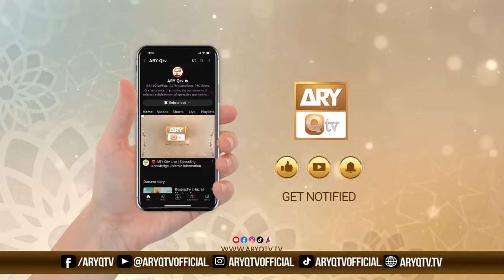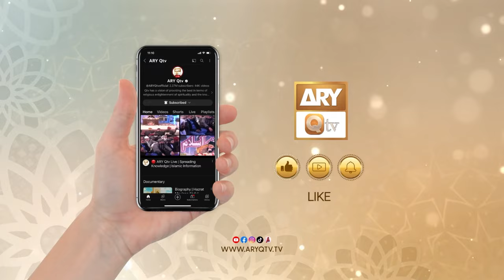Sakhawat Insan ko Dushmanon main bhi Mehboob Bana Deti hai | Allama Hafiz Owais Ahmed